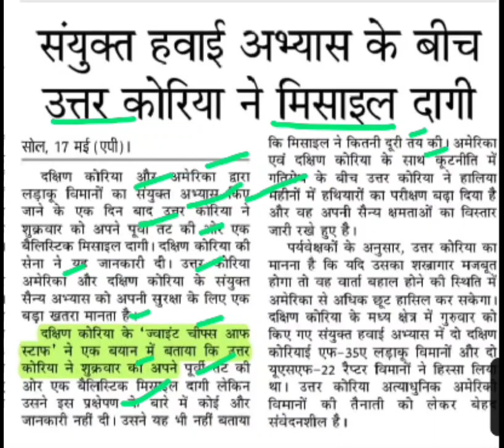उत्तर कोरिया ने दागी मिसाइल,north Korea today news,Kim Jong latest news,America north Korea conflict